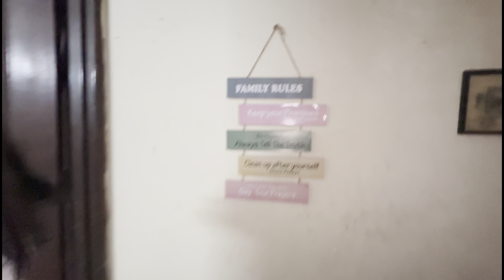DAWAT Vlog || Family Dinner 🥘 || Ghar mein aaye GUEST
Instagram I’d

Snack id

* D